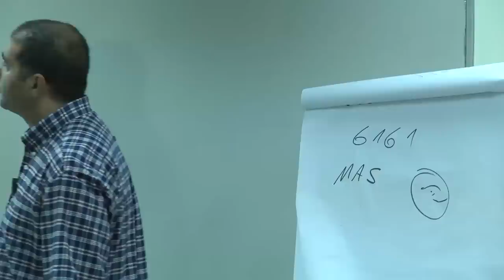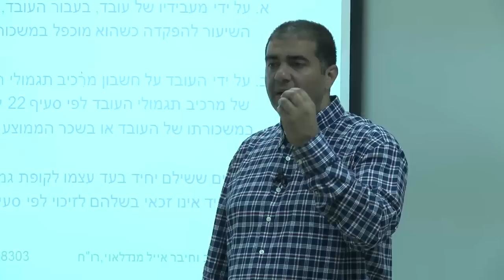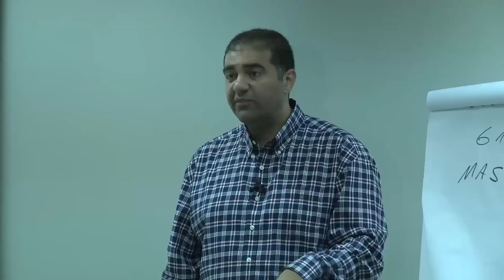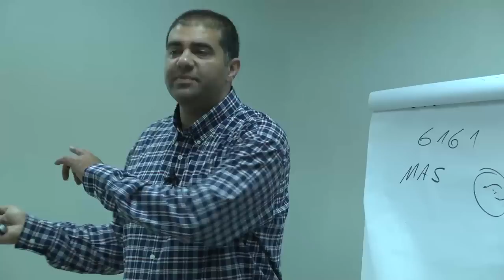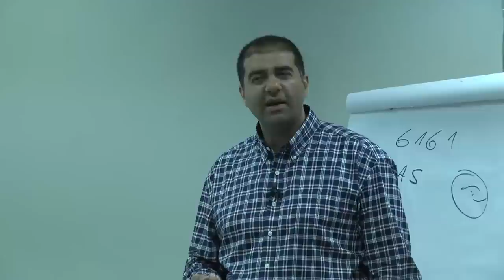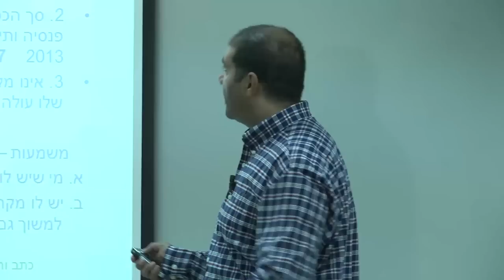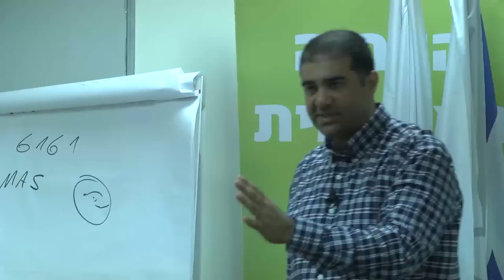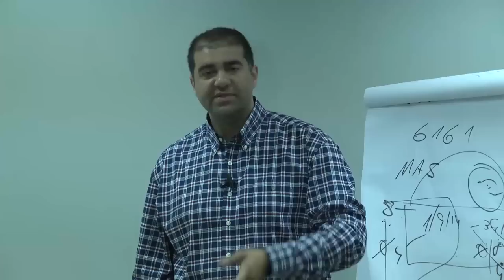מיסוי פרישה חלק 2